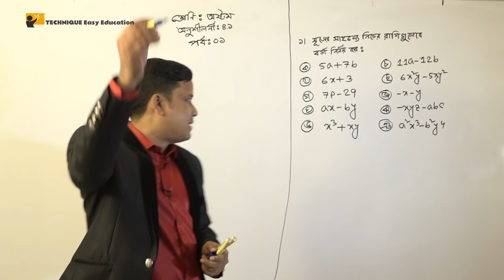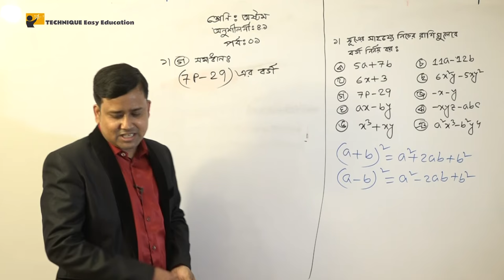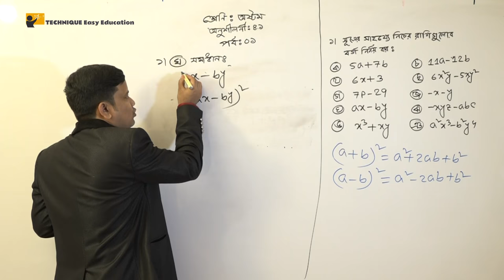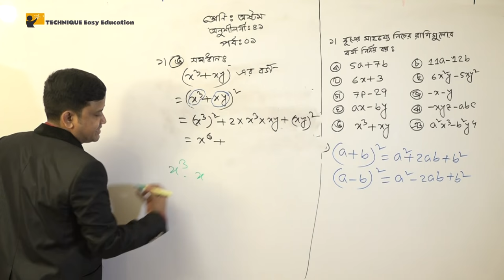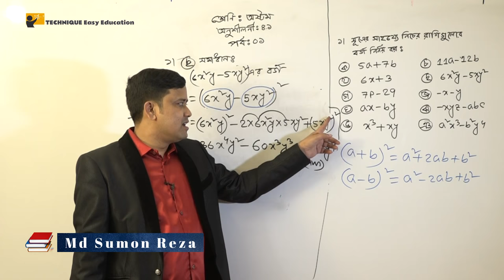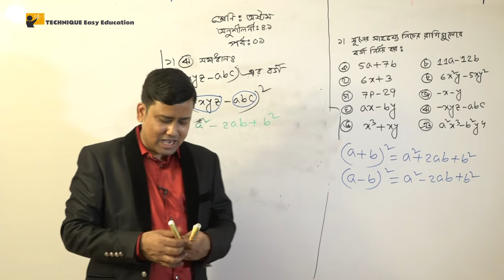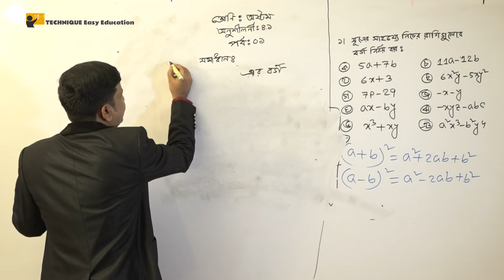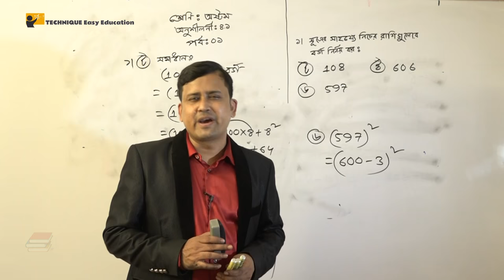1. JSC Math Chapter 4.1 (Part-1) ll Eight Math 4.1 ll Class 8 Math Chapter 4.1 বীজগণিতীয় সূত্রাবলি